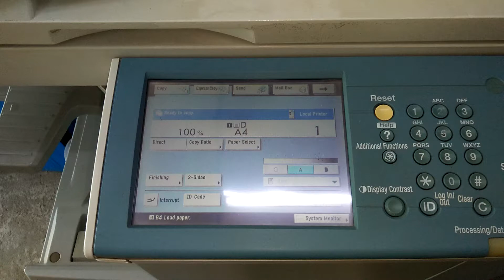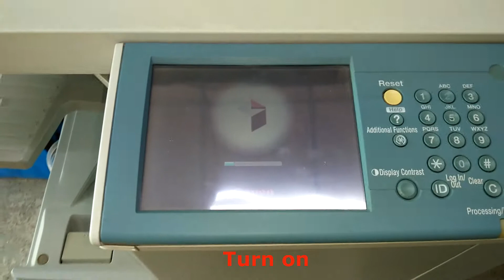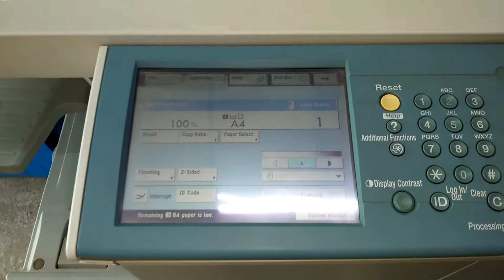Change HDD IDE 2.5 to Sata 2.5 IR3030/IR5055 (เปลี่ยน HDD IDE เป็น SATA เครื่องถ่ายเอกสาร Canon)